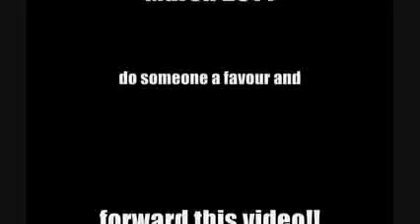Janette Burke, host of I m Every Woman! TV on Liquid Lunch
Watch my guest appearance on  That Channel's Liquid Lunch!  March 24, 2014